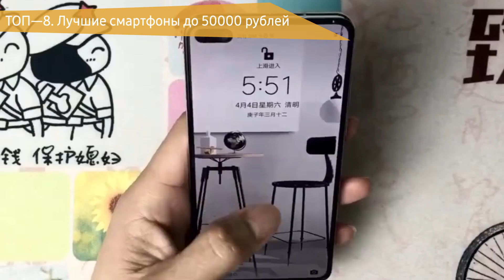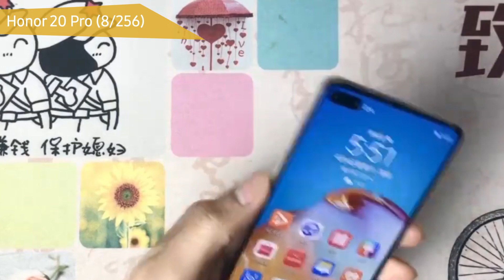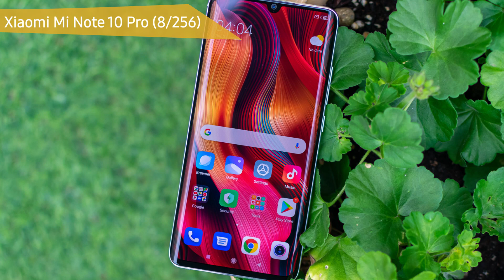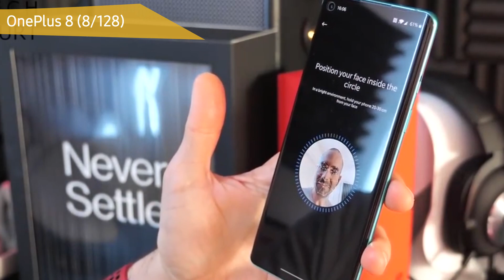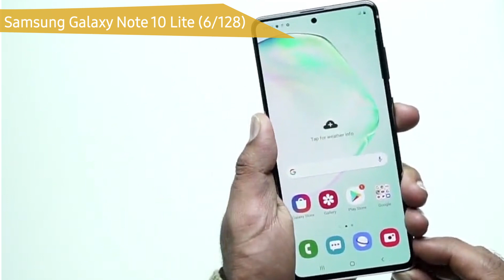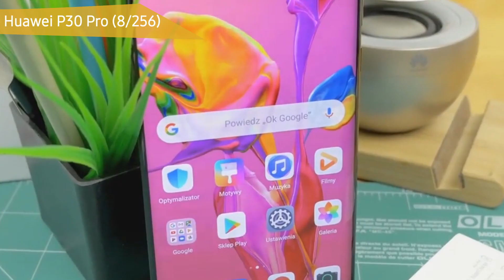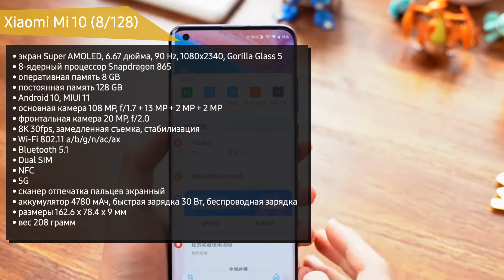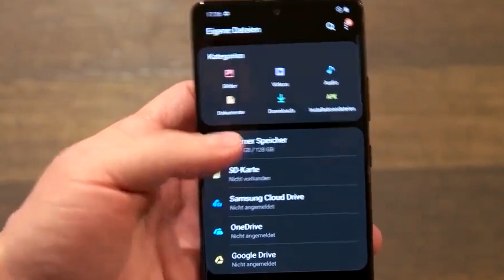ТОП—8. Лучшие смартфоны до 50000 рублей. Июль 2020 года. Рейтинг!